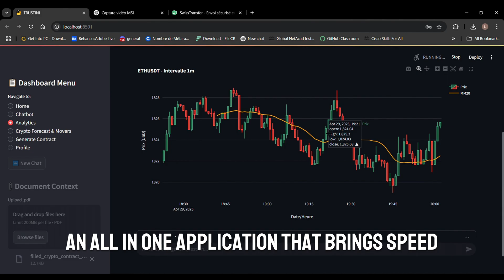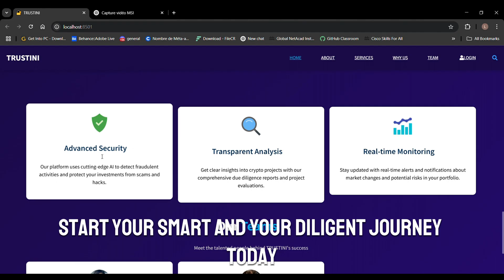4DS10_Trustini_Due-Diligence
Trustini aims to simplify, automate, and enhance the crypto risk analysis process by combining AI, NLP, sentiment analysis, predictive modeling, and intelligent reporting — offering investors and analysts a more secure, data-driven approach to decision-making.